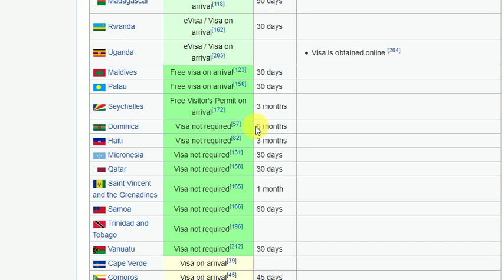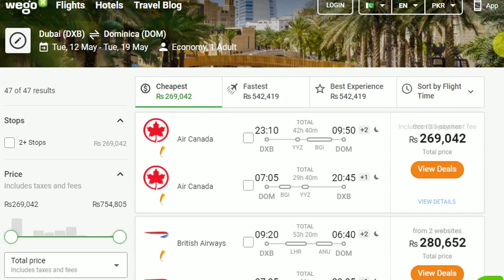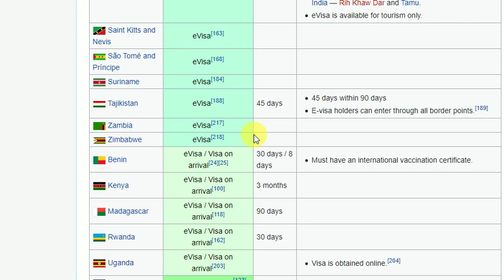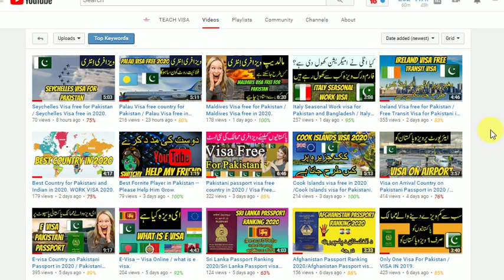Dominica Visa free for Pakistani / Best Way to go Dominica --- Pakistan to Dominica in 2020.